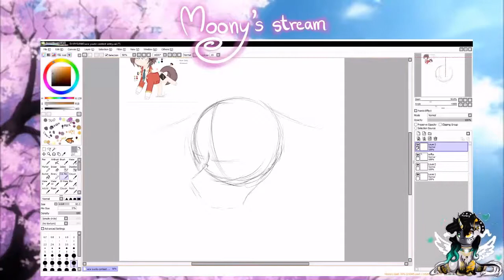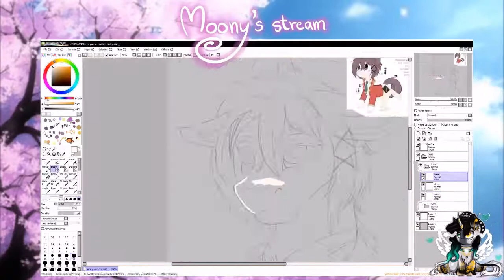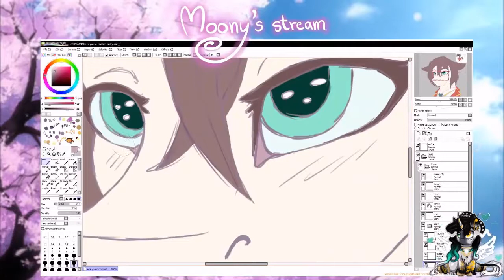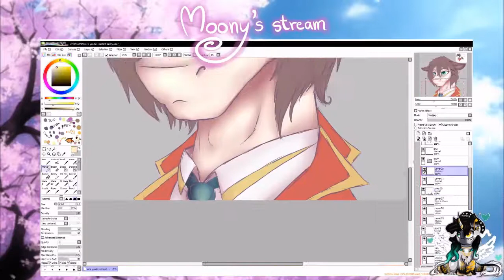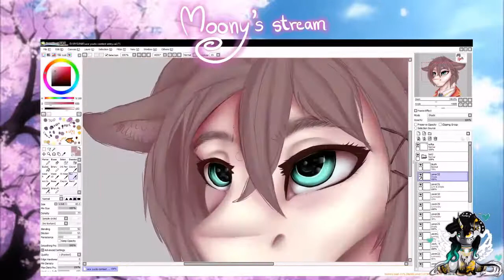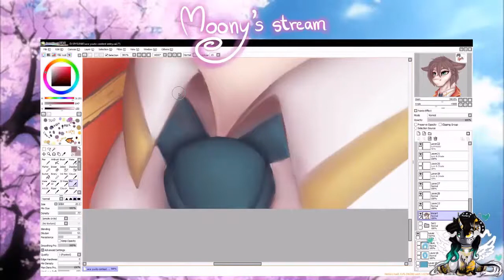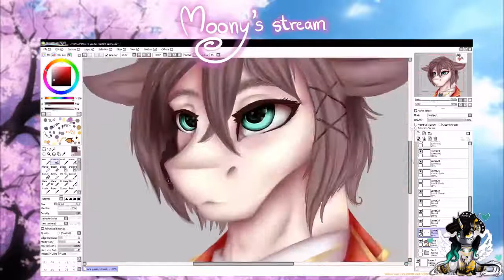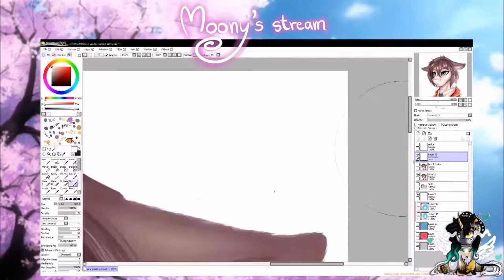Yuuto H(e)ar(t)uki [ace.x.bluee contest entry] - MLP SPEEDPAINT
💖💖💖Yuuto H(e)ar(t)uki💖💖💖
~Contest entry~

🌟The character belongs to ace.x.bluee🌟